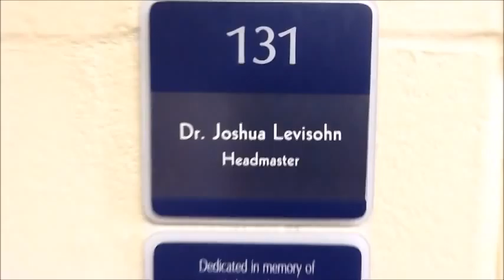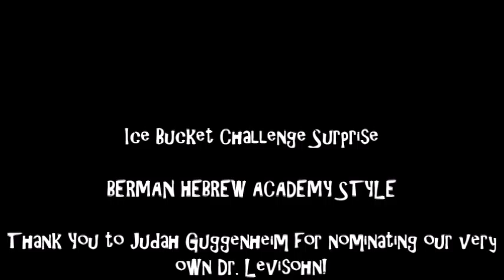Dr. Levisohn Ice Bucket Challenge